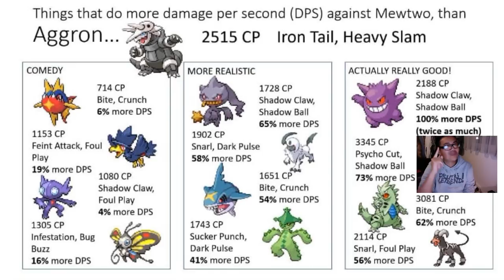Diese Pokemon machen MEHR SCHADEN als STOLLOS?! Pokemon Go!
euda wer kennt nicht die Leute die immer Stollos in den Raids verwenden?
hier eine Infografik mit Pokemon die mehr DPS gegen Mewtu haben als Stollos